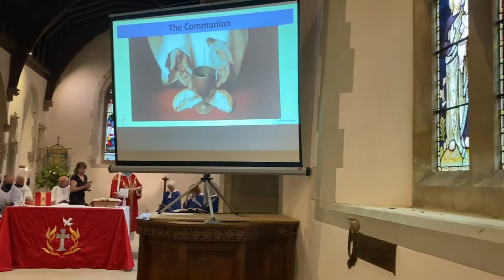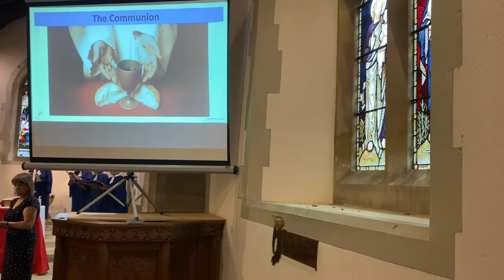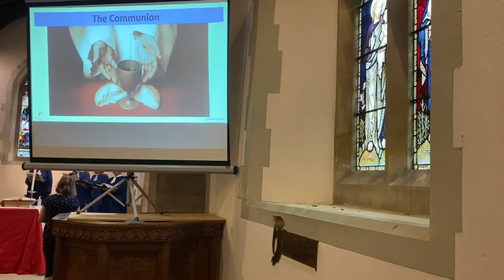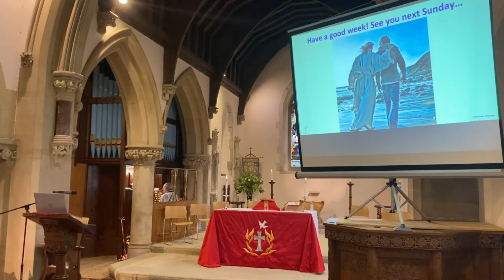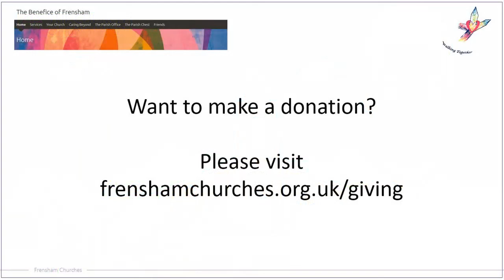Service of Holy Communion on St James' Day, Sunday 25th July 2021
Readings:
Acts 11:27 - 12:3a